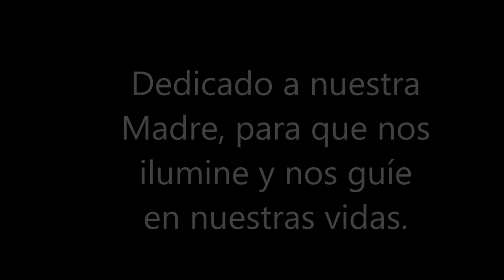Pastoral | Rezo Santo Rosario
El jueves 10 de diciembre la conocida emisora de radio retransmitió el rezo del Santo Rosario desde la iglesia de nuestro colegio.

Miles de oyentes de diferentes puntos de España se unieron en oración con el alumnado de 3ºB de Primaria, quien con esfuerzo e ilusión condujo esta tradicional oración católica desde el corazón.

Las voces de los niños y las niñas enternecieron a los oyentes al nombrar los momentos más significativos de la vida de Jesús y María.

Ha sido una preciosa experiencia que ha reforzado nuestro amor por la Virgen y por Jesús.